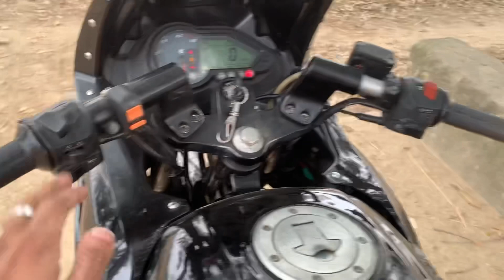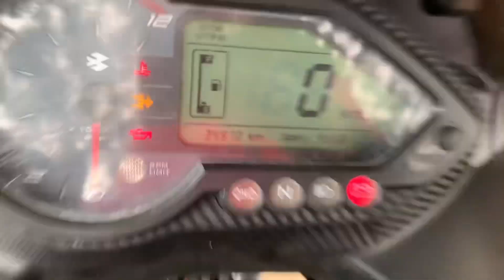Pulsar 220 F 6 Years Ownership Experience 😱Review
Dosto is video main Maine Pulsar 220 f ki 6 years ownership experience bataye Aapk logo ko Kaise lage comment main jarur batana thank you 😊